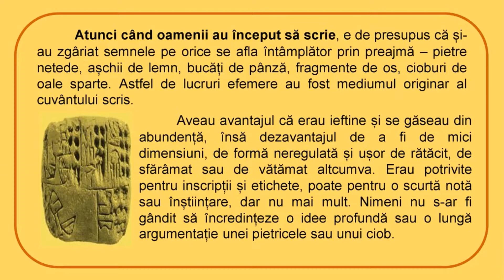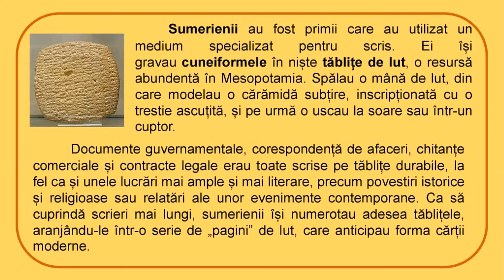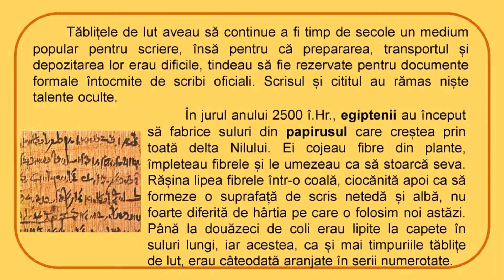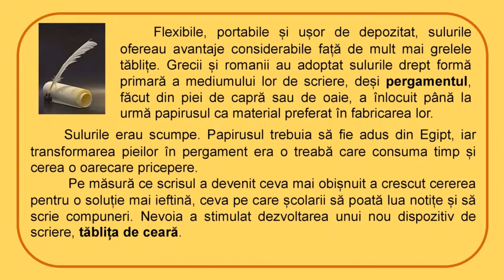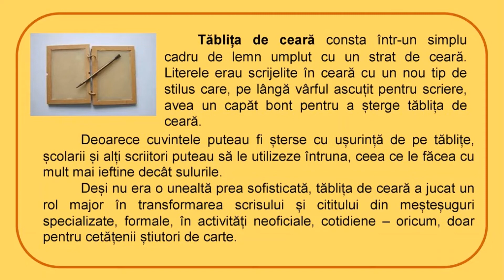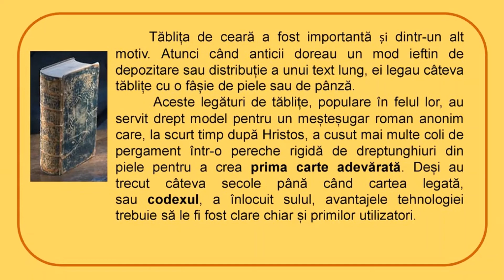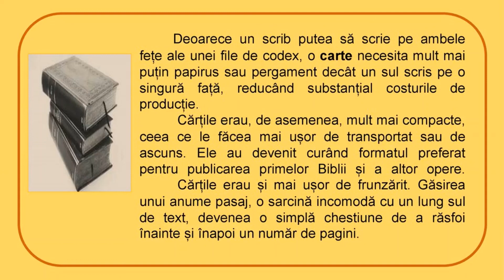Cum au apărut cărțile?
Cum au apărut cărțile? Evoluția cuvântului scris de la tăbițele de lut la prima carte.
Atunci când oamenii au început să scrie, e de presupus că și-au zgâriat semnele pe orice se afla întâmplător prin preajmă – pietre netede, așchii de lemn, bucăți de pânză, fragmente de os, cioburi de oale sparte. Astfel de lucruri efemere au fost mediumul originar al cuvântului scris. Aveau avantajul că erau ieftine și se găseau din abundență, însă dezavantajul de a fi de mici dimensiuni, de formă neregulată și ușor de rătăcit, de sfărâmat sau de vătămat altcumva. Erau potrivite pentru inscripții și etichete, poate pentru o scurtă notă sau înștiințare, dar nu mai mult. Nimeni nu s-ar fi gândit să încredințeze o idee profundă sau o lungă argumentație unei pietricele sau unui ciob.
          Sumerienii au fost primii care au utilizat un medium specializat pentru scris. Ei își gravau cuneiformele în niște tăblițe de lut, o resursă abundentă în Mesopotamia. Spălau o mână de lut, din care modelau o cărămidă subțire, inscripționată cu o trestie ascuțită, și pe urmă o uscau la soare sau într-un cuptor.
Documente guvernamentale, corespondență de afaceri, chitanțe comerciale și contracte legale erau toate scrise pe tăblițe durabile, la fel ca și unele lucrări mai ample și mai literare, precum povestiri istorice și religioase sau relatări ale unor evenimente contemporane. Ca să cuprindă scrieri mai lungi, sumerienii își numerotau adesea tăblițele, aranjându-le într-o serie de „pagini” de lut, care anticipau forma cărții moderne.
Tăblițele de lut aveau să continue a fi timp de secole un medium popular pentru scriere, însă pentru că prepararea, transportul și depozitarea lor erau dificile, tindeau să fie rezervate pentru documente formale întocmite de scribi oficiali. Scrisul și cititul au rămas niște talente oculte.
În jurul anului 2500 î.Hr., egiptenii au început să fabrice suluri din papirusul care creștea prin toată delta Nilului. Ei cojeau fibre din plante, împleteau fibrele și le umezeau ca să stoarcă seva. Rășina lipea fibrele într-o coală, ciocănită apoi ca să formeze o suprafață de scris netedă și albă, nu foarte diferită de hârtia pe care o folosim noi astăzi. Până la douăzeci de coli erau lipite la capete în suluri lungi, iar acestea, ca și mai timpuriile tăblițe de lut, erau câteodată aranjate în serii numerotate.
Flexibile, portabile și ușor de depozitat, sulurile ofereau avantaje considerabile față de mult mai grelele tăblițe. Grecii și romanii au adoptat sulurile drept formă primară a mediumului lor de scriere, deși pergamentul, făcut din piei de capră sau de oaie, a înlocuit până la urmă papirusul ca material preferat în fabricarea lor.
Sulurile erau scumpe. Papirusul trebuia să fie adus din Egipt, iar transformarea pieilor în pergament era o treabă care consuma timp și cerea o oarecare pricepere.
 Pe măsură ce scrisul a devenit ceva mai obișnuit a crescut cererea pentru o soluție mai ieftină, ceva pe care școlarii să poată lua notițe și să scrie compuneri. Nevoia a stimulat dezvoltarea unui nou dispozitiv de scriere, tăblița de ceară.
          Tăblița de ceară consta într-un simplu cadru de lemn umplut cu un strat de ceară. Literele erau scrijelite în ceară cu un nou tip de stilus care, pe lângă vârful ascuțit pentru scriere, avea un capăt bont pentru a șterge tăblița de ceară. Deoarece cuvintele puteau fi șterse cu ușurință de pe tăblițe, școlarii și alți scriitori puteau să le utilizeze întruna, ceea ce le făcea cu mult mai ieftine decât sulurile.
 Deși nu era o unealtă prea sofisticată, tăblița de ceară a jucat un rol major în transformarea scrisului și cititului din meșteșuguri specializate, formale, în activități neoficiale, cotidiene – oricum, doar pentru cetățenii știutori de carte. Tăblița de ceară a fost importantă și dintr-un alt motiv. Atunci când anticii doreau un mod ieftin de depozitare sau distribuție a unui text lung, ei legau câteva tăblițe cu o fâșie de piele sau de pânză.

sursa: Nicholas Carr, Superficialii: efectele internetului asupra creierului uman, trad.: Dan Crăciun, București, Publica, 2012